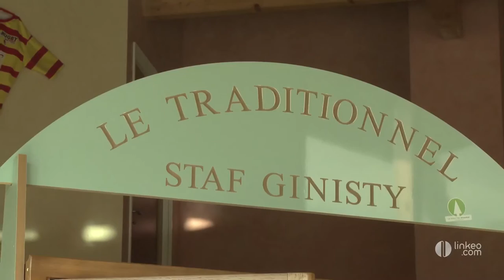STAF GINISTY : Menuiserie bois, aluminium et mixte dans l'Aveyron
Staf Ginisty , le sur mesure pour la construction et la rénovation.
Des méthodes industrielle associé à un savoir faire artisanal.
Menuiserie bois
Menuiserie Aluminium
Menuiserie Mixte
Menuiserie coulissante et automatisme.
Nos partenaire sont principalement des professionnel du bâtiment, sur toute la France.
Nous travaillons également pour les particuliers.